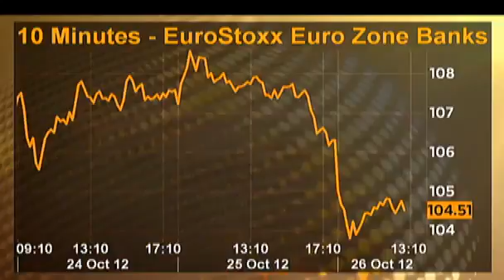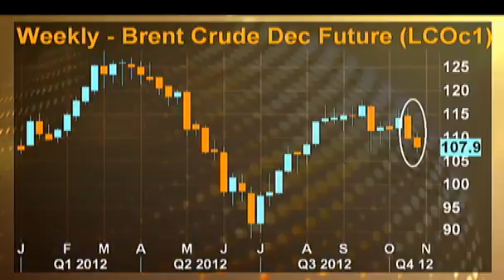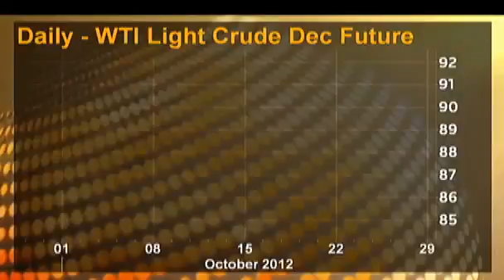Market Pulse After tough week TGI Friday